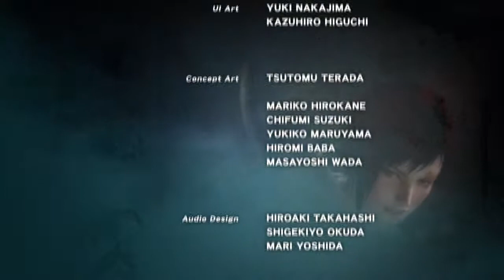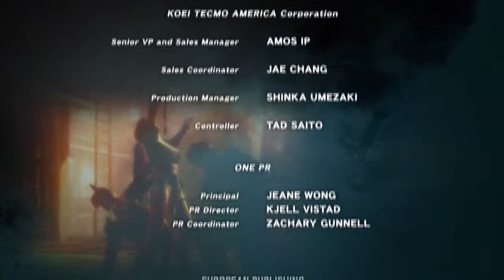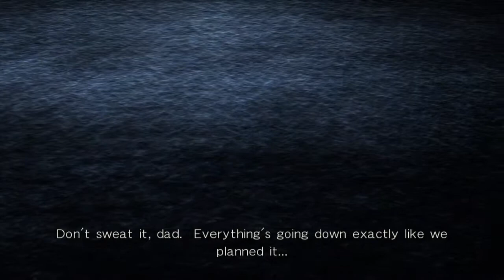Dead or Alive 5 Last Round - 10 (Finale) - The Clone Saga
Wow, Dead or Alive's story is repetitive.